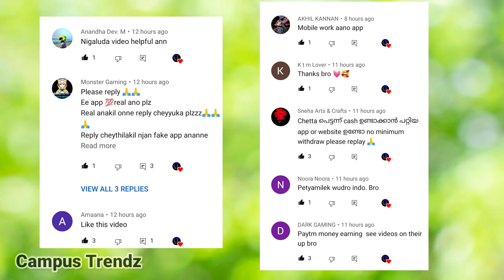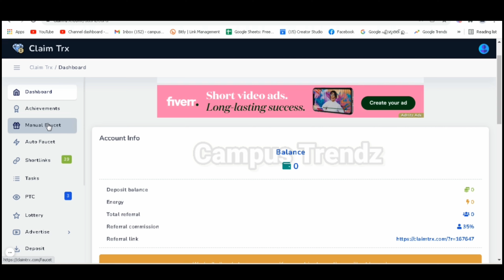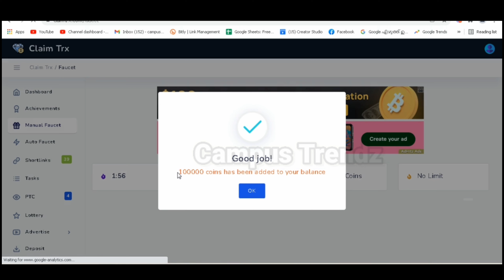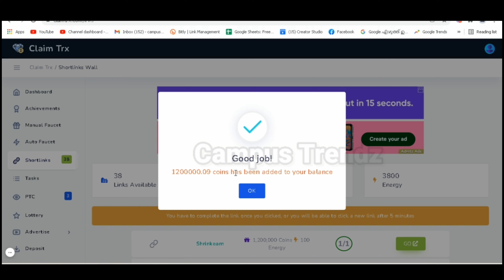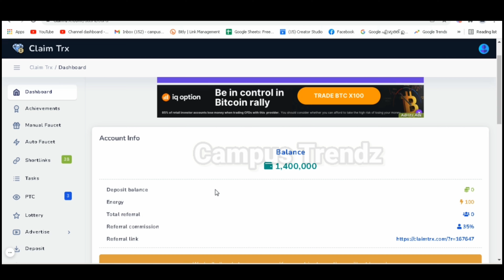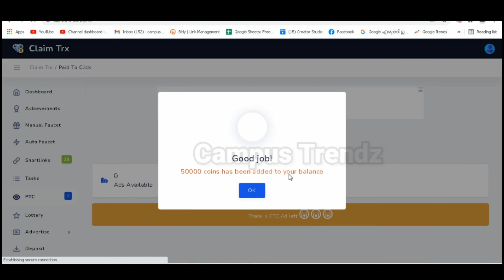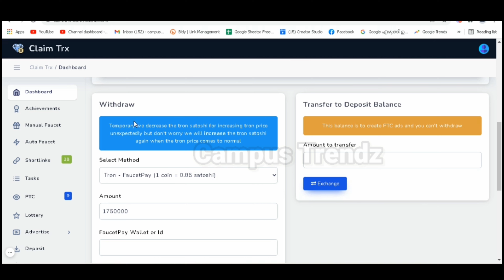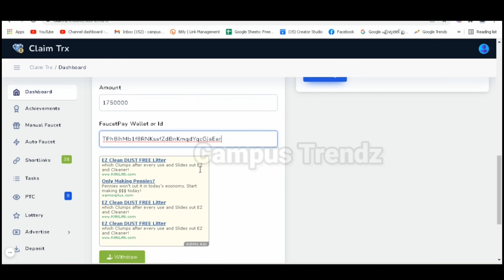No 1 captcha typing job malayalam | Unlimited trick Unlimited money | Online jobs at home malayalam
how to make money online without investment for students in india,
how to make money online as a teenager malayalam,
master piece
ebulljet
M4tech

watch videos and earn money app payment proof,
2captcha malayalam vineesh rohini
online jobs by mobile phone,
online jobs channel,
online jobs captcha typing,
online jobs direct bank transfer

2captcha withdraw money malayalam
captchatypers malayalam
captcha typers jobs malayalam
online data entry jobs daily payment malayalam
genuine online jobs without investment malayalam
online data entry jobs malayalam
copy paste jobs online malayalam
how to earn money online malayalam
no investment online earn real money malayalam

online money earning apps malayalam
online jobs at home in malayalam
timebucks malayalam
toluna survey malayalam
survey jobs online in malayalam
survey online earn money malayalam
cinchbucks malayalam